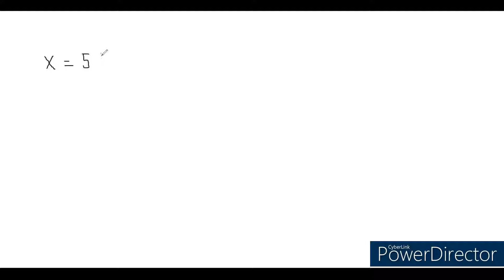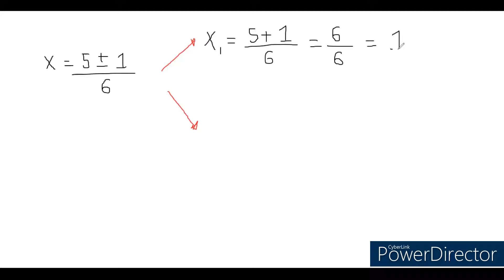3x^2 - 5x + 2 - Fórmula General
Se resuelve una ecuación de segundo grado usando la fórmula general.
La ecuación corresponde a la forma ax^2 + bx + c